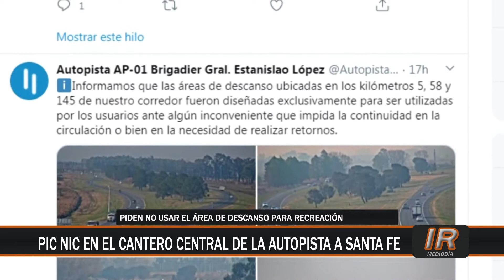Increíble: picnic en la autopista Rosario - Santa Fe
Incumpliendo totalmente las normativas sanitarias, grupos de inconscientes tuvieron la idea de montar reuniones en las zonas de descanso de la Autopista Rosario - Santa Fe.